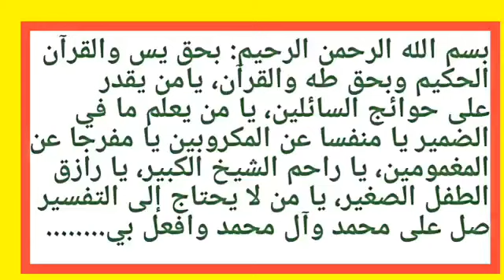WANNAN ADDU'AR TANA MUHIMMANCI MU SANTA. FISABILLAH.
Assalamu Alaikum Warahatullah.
Muna godiya da ziyarar wannan channel Mai albarka.
Wannan video mun kawo maku addu'a ce mai muhimmanci wanda ake karantawa akan duk wata buƙata mai muhimmanci.